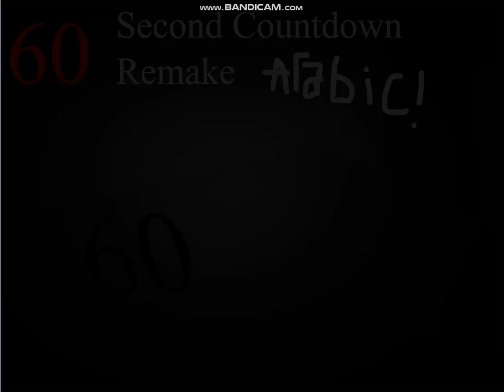60 Second Countdown but Arabic Numbers